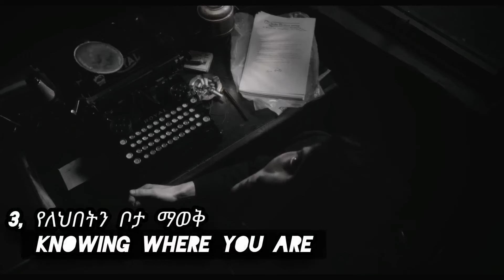ሲግማ ወንድ የሚያደርጉ 12 መንገዶች - 12 ህይወትህን የሚቀይሩ የሲግማ ህግና አመለካከቶች | 12 way you will be sigma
ሲግማ ወንድ የሚያደርጉህ 12 መንገዶች REAL SIGMA
12 ህይወትህን የሚቀይሩ የ ሲግማ ህግና አመለካከቶች
12 way you will be sigma
12 sigma rule and mentality to change you life
sigma rule
How to become a sigma male
Unlock your sigma
12 sigma sign

በታሪክ በትምህርታዎ በአነቃቂ መንገድ የቀረበ የሲግማ አመለካከቶችነና ህጎች motivational speech _________________________________________________

How to become a sigma male? In todays video we are going to analyze personality types and how men can or cannot change. All men aspire to be a premium version of themselves. Success is a thing that most aspire for, and the Sigma male has proven their worth among the male archetypes. People have seen how successful the lone wolf can be, and many people desire to become like him. The tremendous successes his life is producing are always putting others on a personal evaluation.

ዉድድር motivation , Amharic motivation ,
Amharic motivation speech , Amharic motivation speech for success in life ,
Amharic motivation speech music
Amharic motivation speech speaker
Amharic motivation speechs
Amharic motivations
Amharic motivation story
Amharic motivation speech audiobooks
Amharic motivation speech quotes
Amharic motivation speec
Ethiopia motivation ,  Ethiopia motivation speech
Ethiopia motivation music , Ethiopia motivational
Speaker , Ethiopia motivation songs
Inspired Ethiopia motivational speech
Motivational speech inspired Ethiopia
Ethiopia motivation music

Inspired Ethiopia , Inspired Ethiopia confidence
Inspired Ethiopia new bedio
Inspired Ethiopia tiktok , Inspired Ethiopia book
Inspired Ethiopia dawit dreams
Inspired Ethiopia for students
Self development ,  Self development books
Self development , Self development motivation
Self development tips
Personal development Ethiopia motivation
You need to hear this motivation speech
Personal development in Ethiopia

Motivate 2 Ethiopia

gym motivation
Motivational
Motivational speeches
Self improvement
Work out motivation
Study motivation
Will motivation

PRESENT BY : POWERFULL MOTIVATION SPEECH AND ALL MAN MENTALLY

▶PERFORMED BY : KPOWERKIDA4250
▶SPEECH BY : KIDA
▶EDITOR BY : KIDANE
▶CREDIT BY : @KIDAKPOWER
▶DIRECTOR BY : KIDANE SISAY

አነቃቂ ንግግር
አነቃቂ ጥቅሶች
አነቃቂ ንግግሮች
አነቃቂ ዘፈኖች
አነቃቂ አጭር ልቦለድ
አነቃቂ ቪዲዮ
motivational ethiopia
motivational music
motivalional
motivationalmotivalional
motivational speech
motivalional songs
motivational short story
motivational video
ethiopia
motivation
motivate
motivation video
motivate molivate
motivational eshetu
manyazewal motivational
manyazewal eshetu
manyazewal eshetu in schoolkeysofmoon
inspire ethiopia
inspire people
manyazewalinspire ethiopia

                      KPOWERKIDA4250